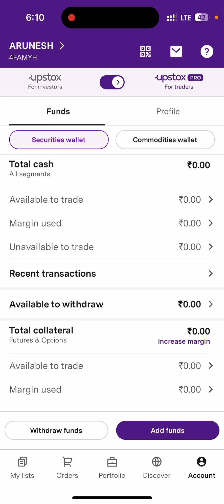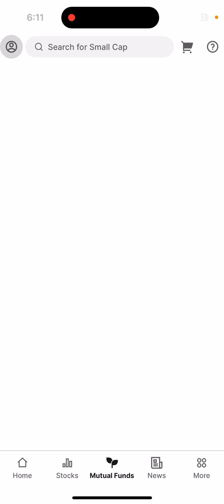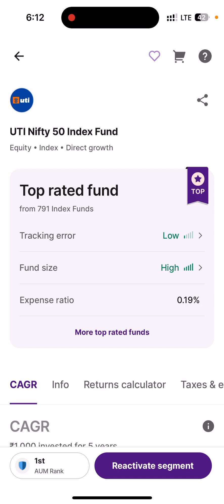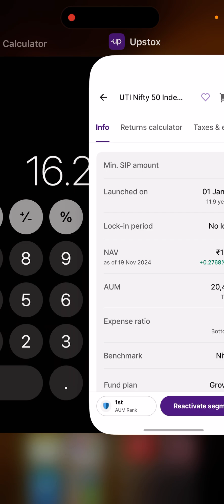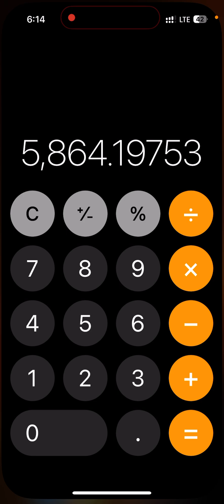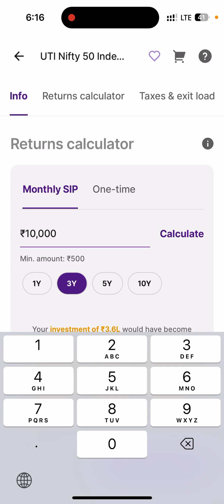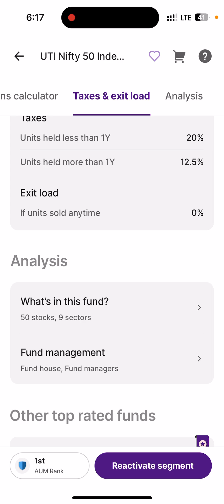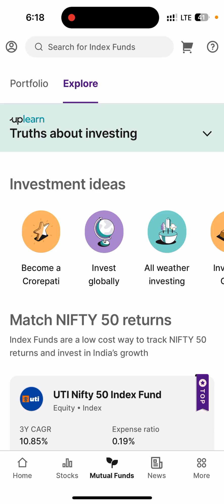How to earn money in mutual fund, what is NAV